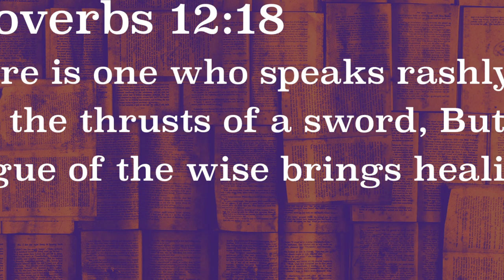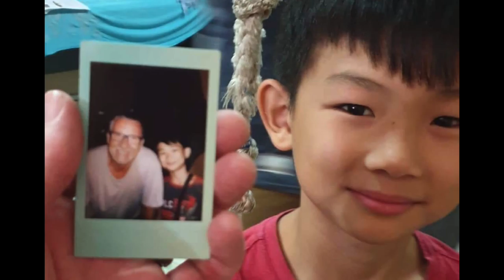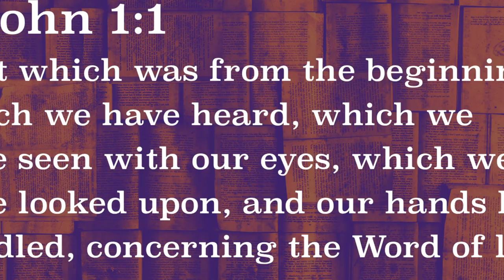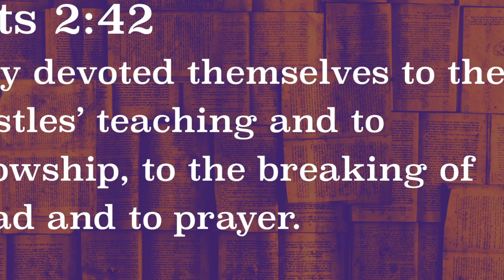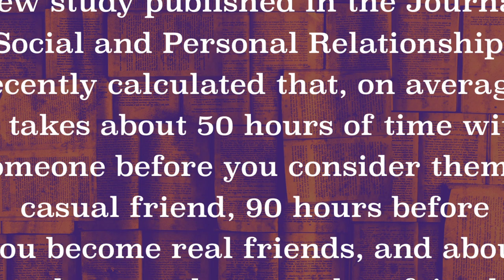Words - Part 5